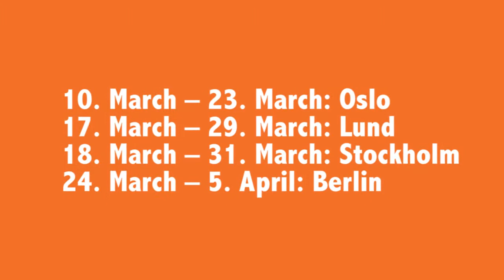Roskilde Road Trip (official video)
Roskilde Festival goes on tour and hits four North European cities